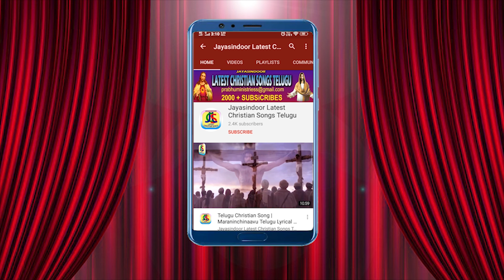Aaradhintun | Latest Telugu Christian Songs 2022 | jayasindoor Latest Christian songs Telugu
Song Name: Aaradhintun
Singer: Jayasri
Lyrics: Prabhu Kumar
Album No: JSE-0810
Similar Searches:
Bhakthi Songs
Bhakthi Songs Telugu
Devotional Songs
Jayasindoor Songs
Telugu Songs
Jesus Videos
Jesus Songs
Jesus Patalu
Songs Of Jesus
God Songs
Aaradhintun Songs
Jayasri Songs
Prabhu Kumar Songs